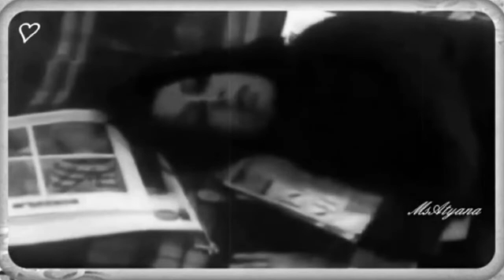Ретро 60 е - Энгельберт Хампердинк - Как это было раньше (клип)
Аудиозапись 1969 г. - исп. Engelbert Humperdinck - "The Way It Used To Be / Как это было раньше", муз. M. Vickers, сл. Sullivan